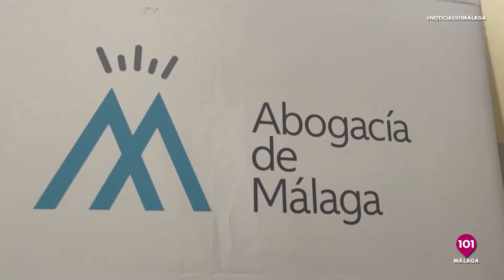240119 PolicíaLocalMálaga 🚔 Mediación Familiar: Acto Grupo Trabajo Mediación Málaga 📺101Tv Málaga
📺101Tv Málaga

🚔 Mediación Familiar: Acto Grupo Trabajo Mediación Málaga